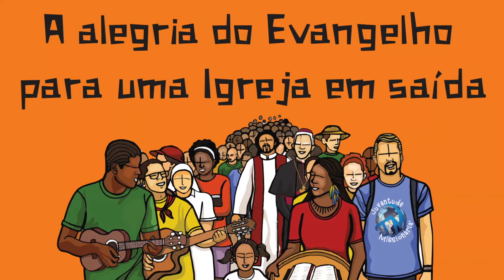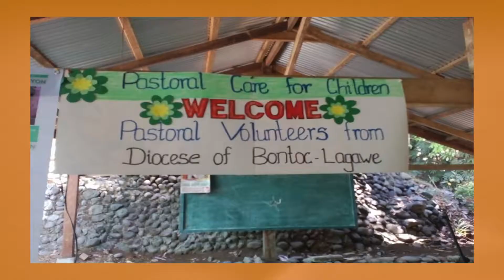7º Dia - Missão nas periferias